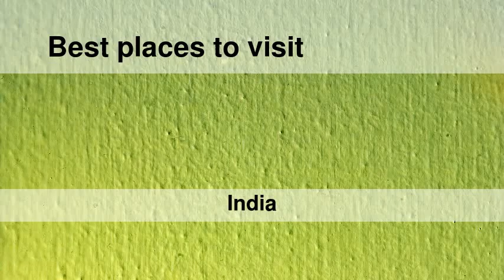Best places to visit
Best places to visit - Murshidābād (India) Best places to visit - Slideshows from all over the world - City trips, nature pictures, etc.